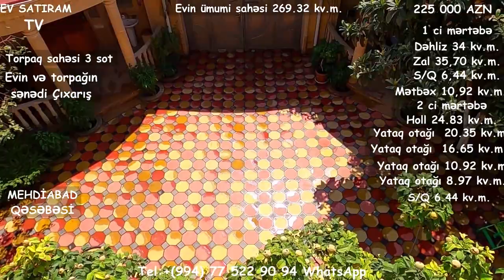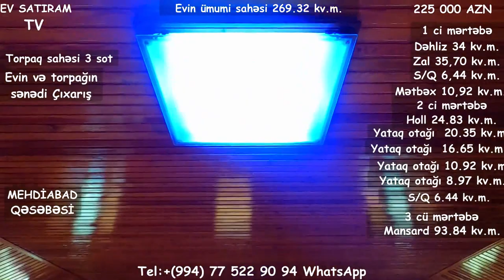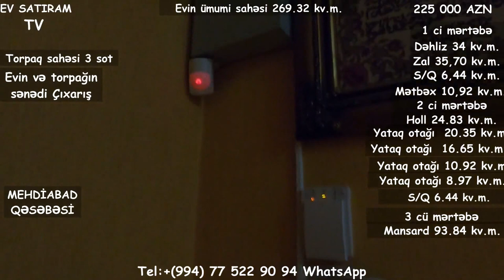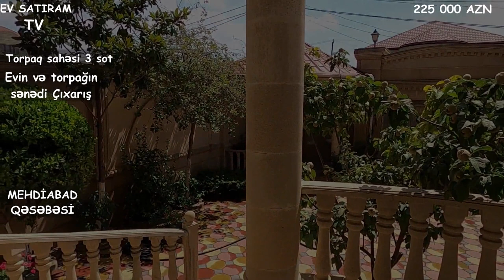YENI ! ƏSL DOSTA-QARDAŞA LAYİQLİ ÇIXARIŞLI EV SATILIR/BARTER MÜMKÜNDÜR/Недвижимость в Баку/bina az